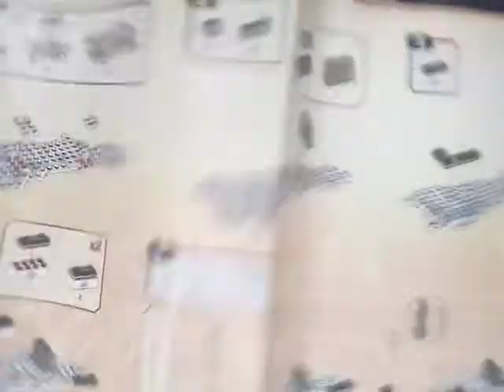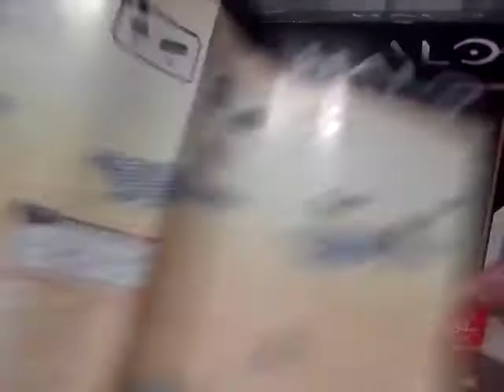Mega Costrux Halo | Faithful vs Fallen Battle Pack | review en español